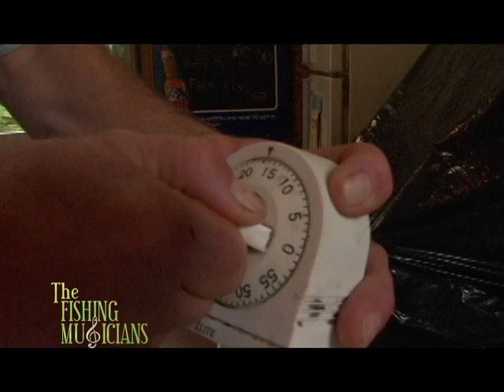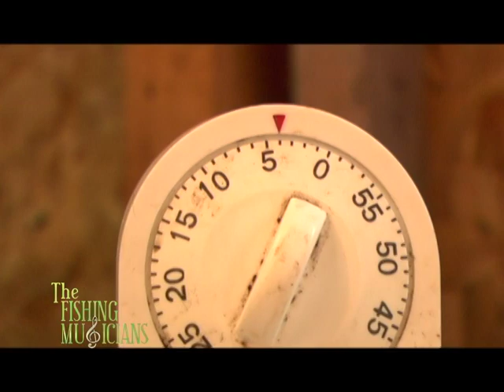New Brunswick fishing -Governors resort (speckled trout) and Lobster fishing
Join Glen Ferguson, Jimmy Flynn and friends as they fish for speckled trout and lobster fish in New Brunswick